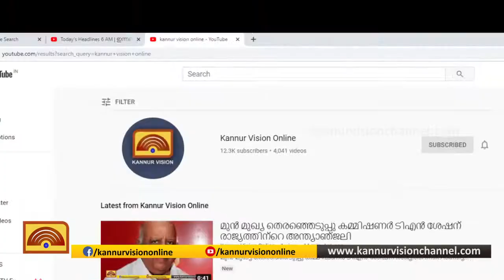ലോക്ക്ഡൗണിനെത്തുടര്‍ന്ന് ചിറക്കല്‍ ചിറ നവീകരണം പ്രതിസന്ധിയില്‍